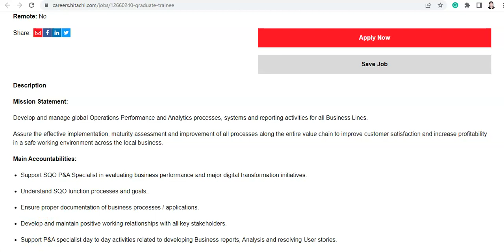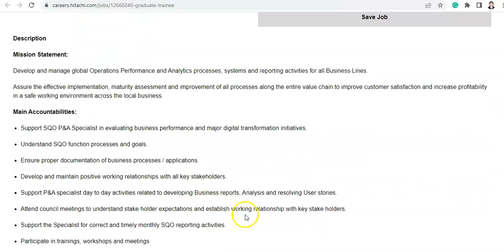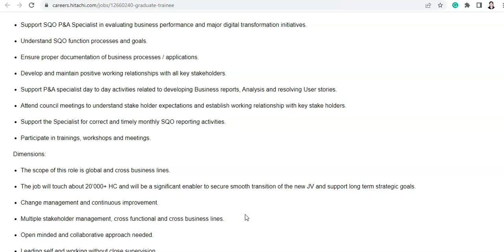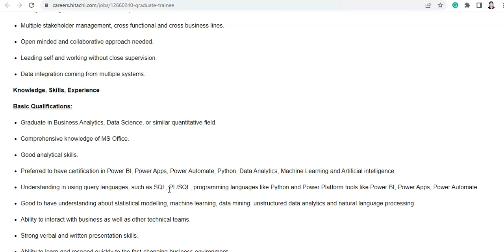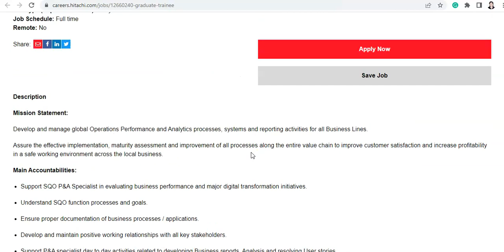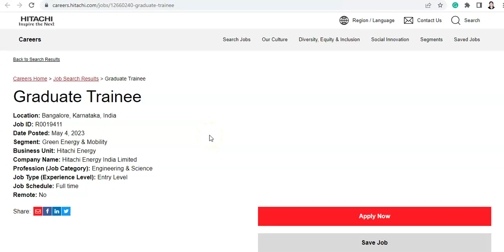Mahindra Hiring For Graduate Trainee | Any Batch Can Apply | Apply Now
Hi Everyone,

About Us: On this channel, you will find different job openings. we will mainly post about jobs related to engineering and other technical jobs.

jobkar
jobker
Jobkar
Jobker
software hiring
 jobs freshers
fresher hiring
freshers hiring
Hiring freshers
summer internship
off campus
freshers jobs
btech jobs